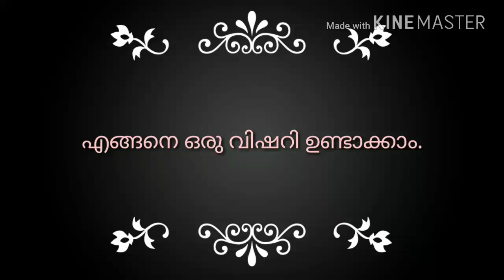ഒരു വിശറി ഉണ്ടാക്കാൻ പഠിക്കാം.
Creative work.